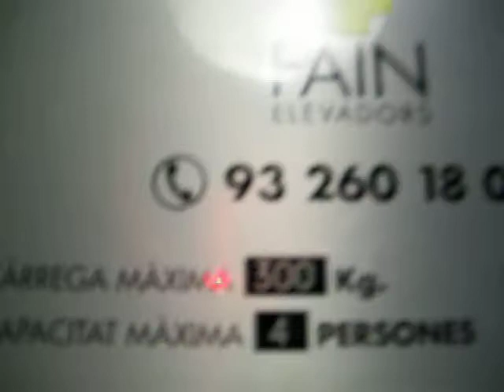Very old elevator in Barcelona, Spain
Brand: FAIN?
Capacity:  300 kg / 4 persons
Type: Traction
Built: ?
Elevator floors: 7
Ground. Mezzanine. 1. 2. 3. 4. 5.

Building: Apartments
Location: Barcelona

Building: Apartments
Location: Barcelona